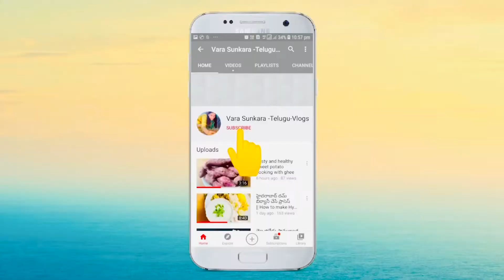How to make our Own self mudi hairstyle + flower decoration👌🌹👍